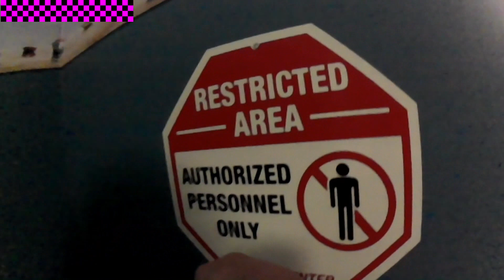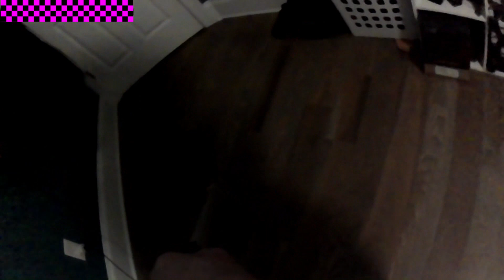late night shenanigans (read description and turn captions on)